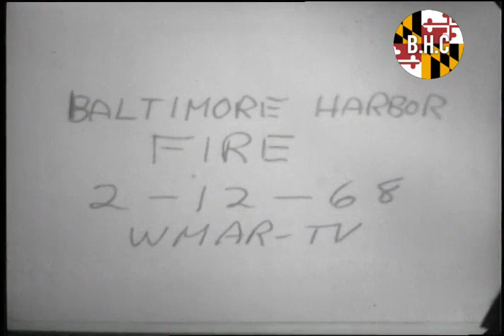Baltimore Inner Harbor Fire (1968)